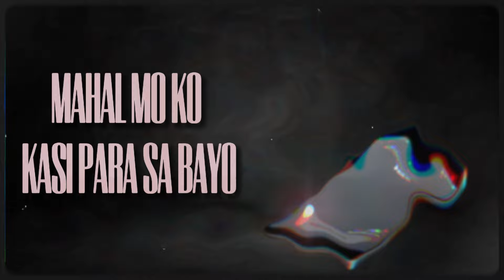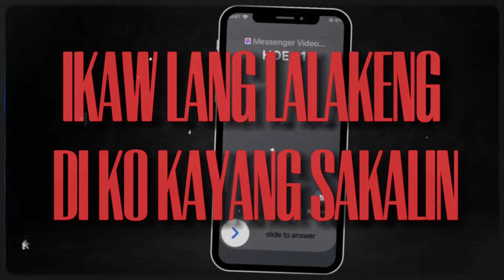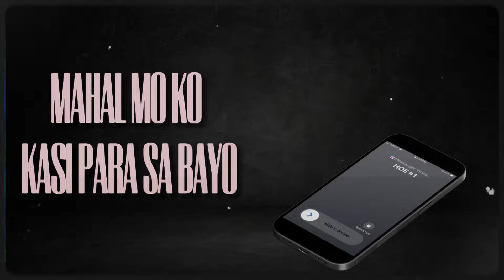Kyle Swag - Call Me (Official Lyric Video)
Ezra Sosa - tune 1: kahit hindi madali feat. Shawn Cal (Official Lyric Video) coming soon on his personal YouTube account

Edited, Mixed & Mastered: Ezra Sosa

"Mahal mo ko' para sa. "